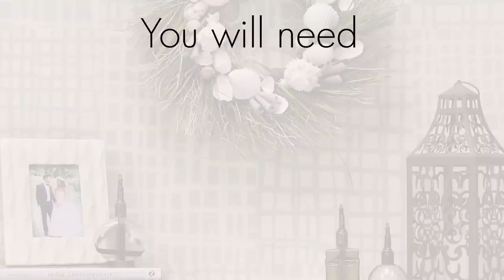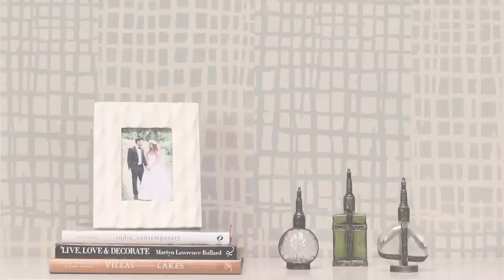How to Paint a Two-Tone Wall Finish with DIY Texture Wall Stencils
Learn how to paint a calming “color flip pattern” with texture-inspired wall designs with this easy DIY project tutorial. This two-tone wall finish using wall stencils looks like designer wallpaper!